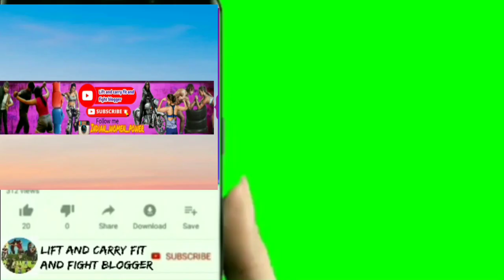judo girls what'a balance and lift and carry women power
athelet and Indian  judo player
 Follow in  Instagram

CHANAL
subscricbe
And